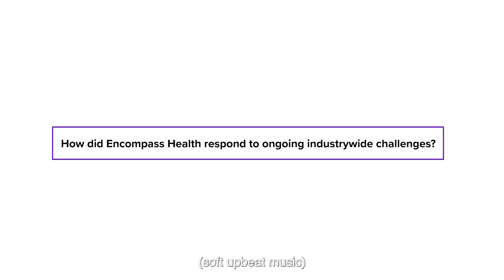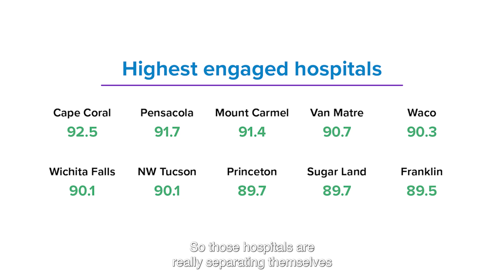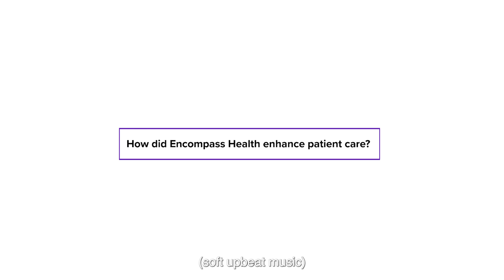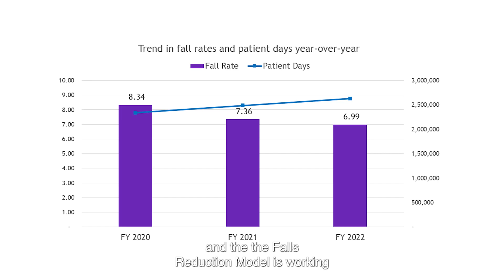Q4 2022 Quarterly Connection with Mark Tarr | Encompass Health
Encompass Health President and CEO Mark Tarr shares his latest quarterly message with employees, giving an overview of 2022 overall operational results and growth. He also discusses strides the Company has made in recruitment and patient care, as well as results from the recent Employee Engagement Survey.